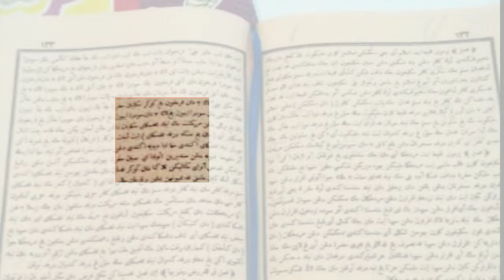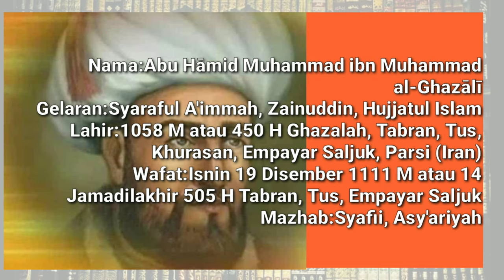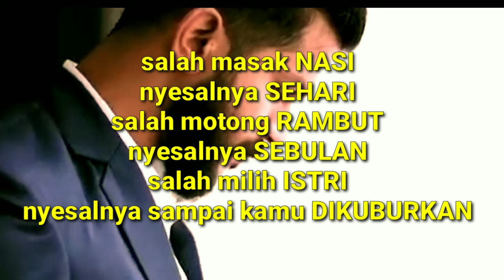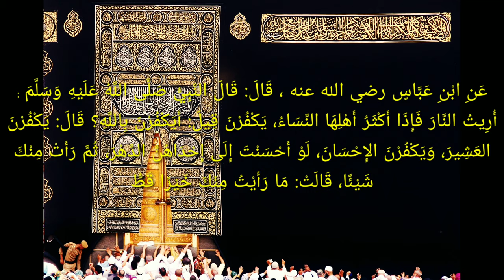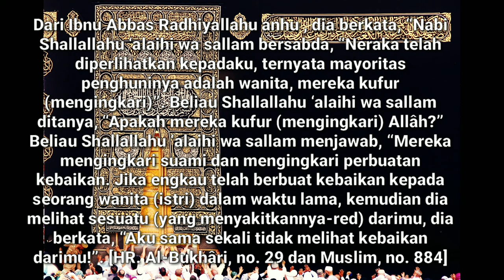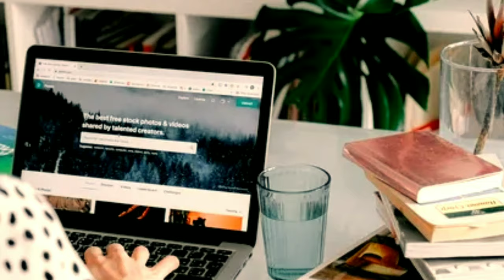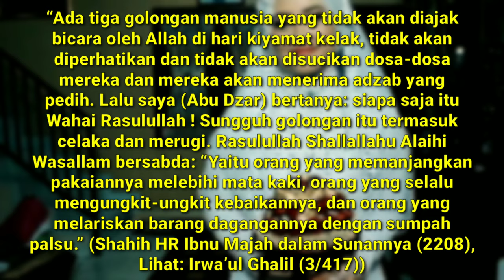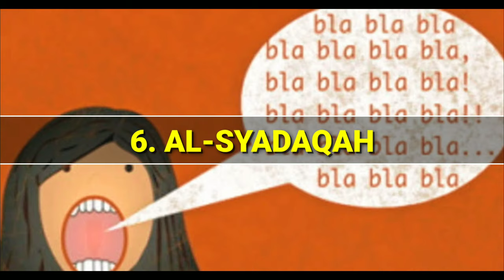Jangan Menikah Dengan 6 Wanita ini II Nasehat Imam Al-Ghazali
Imam Al Ghazali memberikan nasehat kepada laki-laki muslim agar tidak menikahi enam tipe wanita:
1. Al Annanah
2. Al Mananah
3. Al Hananah
4. Al Haddaqah
5. Al Barraqah
6. Asy Syaddaqah.
Siapa sajakah mereka?  Untuk lebih jelasnya simak video Berikut ini.